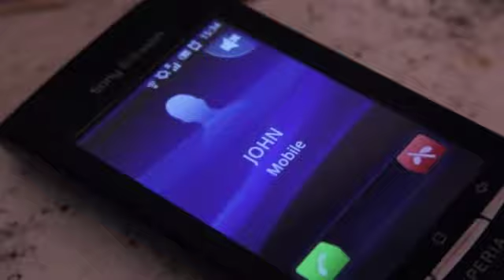The Job Short Film Comedy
Written and Directed by Darragh McConn